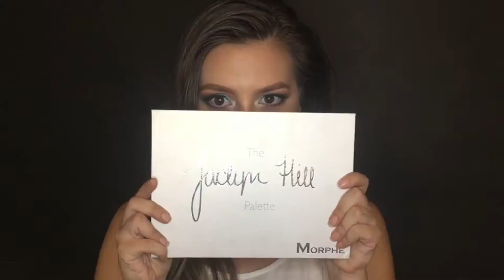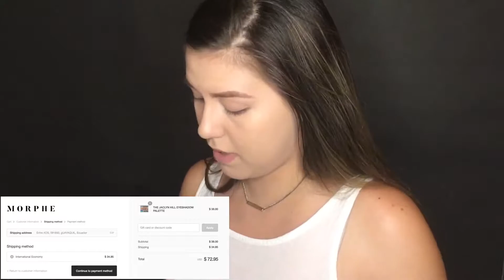MI PRIMER VIDEO! RESEÑA PALETA JACLYN HILL x MORPHE | Gina Cevallos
Mi primer video! Reseña paleta Jaclyn Hill

- RAPPI: $4 DÓLARES DE DESCUENTO EN TU PRIMER ORDEN EN UN PEDÍDO DE MÍNIMO $8
Código: ginacevallos

VIDEO NUEVO todos los MIÉRCOLES a las 5 PM Hora ECUADOR 🇪🇨